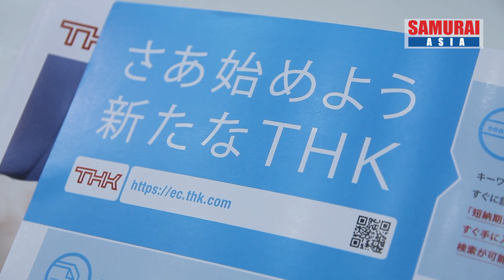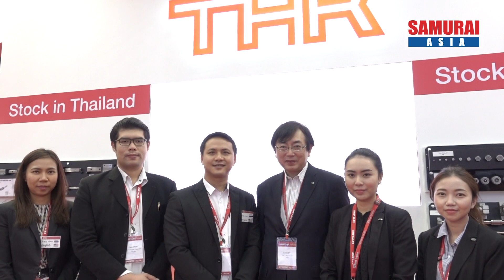－METALEX2018－THK Rhythm (Thailand) Co., Ltd.